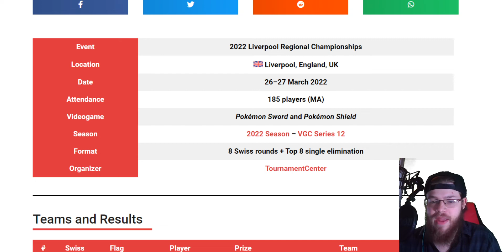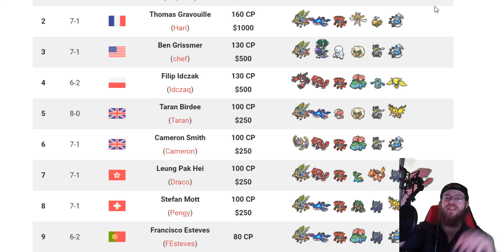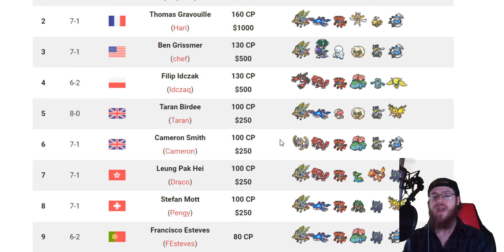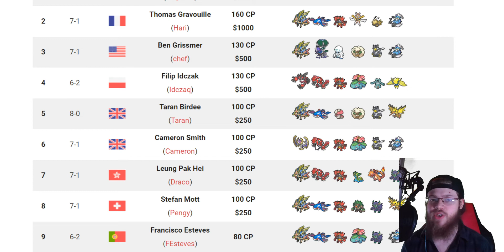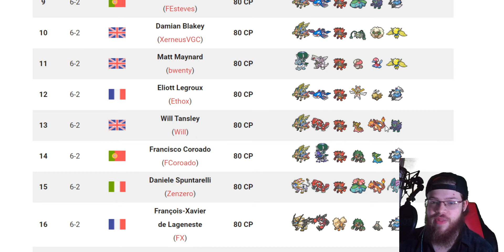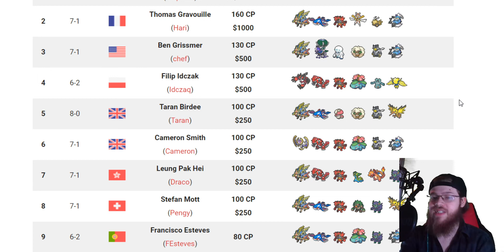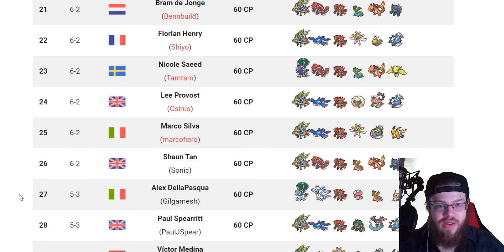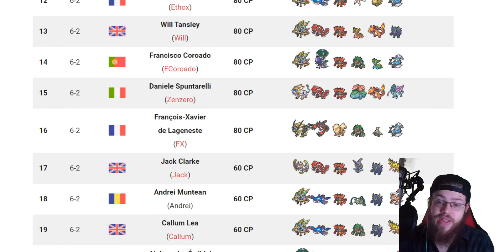2022 Liverpool Regionals Meta Analysis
Liverpool Regionals just concluded and we have results!